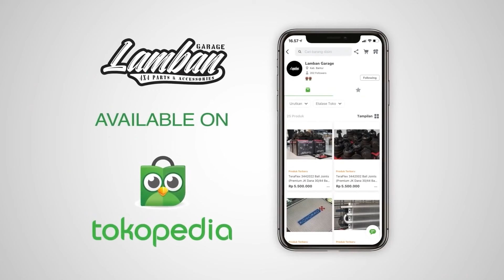PROJEK HILUX TAMPILAN ANAK MUDA DARI RIAU